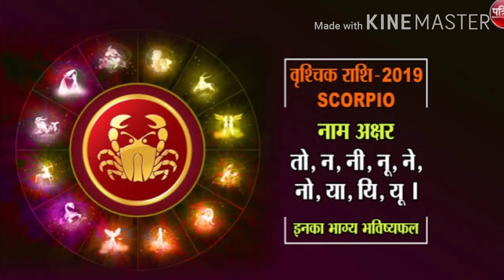वृश्चिक राशिफल 20 जून 2020,vrishchik rashifal 20 june 2020